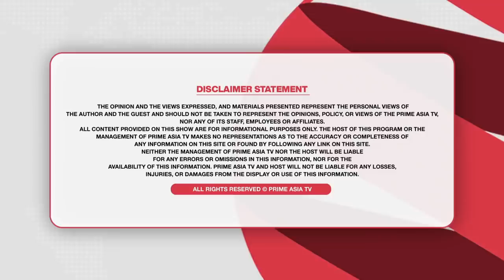Prime Discussion (1453) || ਕੇਜਰੀਵਾਲ ਵਲੋਂ ਭਾਜਪਾ ਲੀਡਰਾਂ ਨੂੰ ਕੁੰਡੀਆਂ ਪਾਉਣੀਆਂ ਸ਼ੁਰੂ